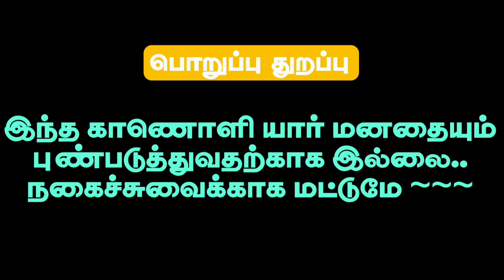வள்ளுவர் கோட்டத்தில் தெலுங்குகள் புலி கட்சிகள் சீமானை கைது செய்ய வலியுறுத்தி ஆர்ப்பாட்டம்troll_